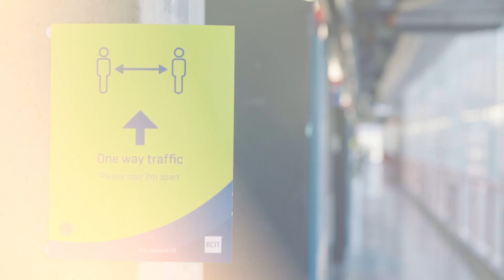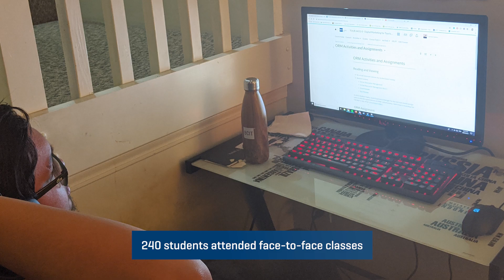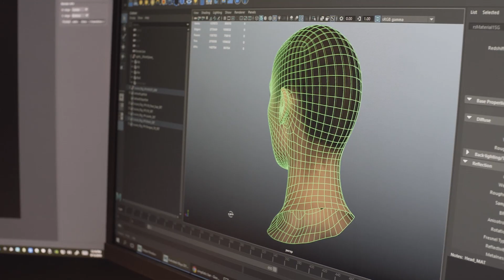BCIT Ready for Fall 2021 | Welcome from School of Business + Media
With only one week to go until the start of a new academic year, Kevin Wainwright, Dean, School of Business + Media, delivers an academic welcome to the BCIT community. Kevin acknowledges students, staff, and faculty for their resiliency and innovation during the last 18 months and now, he’s thrilled to welcome everyone back to campus.